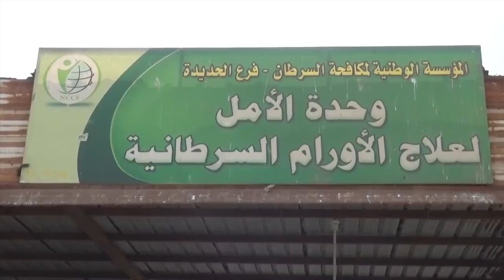منظمة الصحة العالمية: تسجيل 30 ألف حالة سرطان سنويا في اليمن | تقرير: عمر النهمي